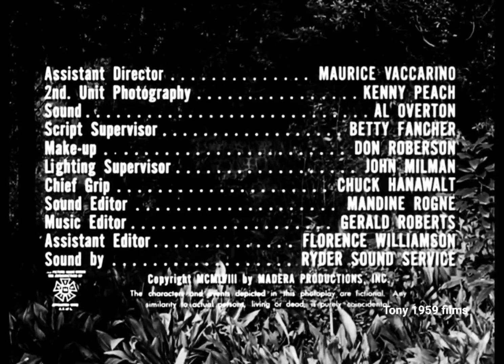THE SCREAMING SKULL. 1958